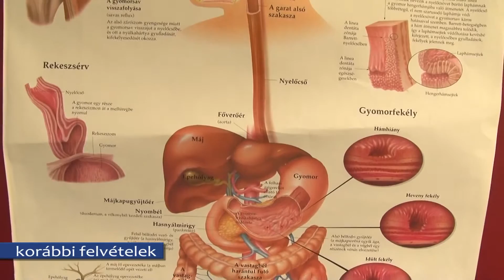Ma van a rák világnapja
2000-ben a Párizsi Charta február negyedikét a „RÁK VILÁGNAPJÁVÁ” nyilvánította. A daganatos megbetegedések Magyarországon a második helyet foglalják el a halálozási statisztikában. Ezért különösen fontos, hogy évente legalább egyszer kiemelten felhívjuk a figyelmet e betegségcsoportra, hiszen az idejében felismert rákfélék jelentős része gyógyítható.